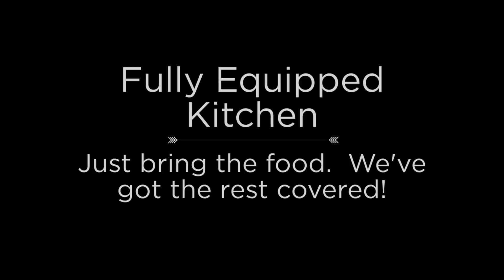Dallas Cabin for Sale | Mill Creek Ranch Resort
Click to book cottage 67 now.

We are your place for vacation cabins in Texas.

or Visit:
Mill Creek Ranch Resort
2102 N. Trade Days Blvd
Canton, Texas 75103
United States

Mill Creek Ranch Resort gives Texas cottage owners the resort lifestyle with none of the hassle. Our staff specializes in giving you the family vacation home you are looking for. We have many activities here planned and unplanned such as hiking, fishing and swimming. Mill Creek Ranch Resort has developed into the business leader for vacation cabins in Texas. Our local customer support personnel looks forward to helping you.